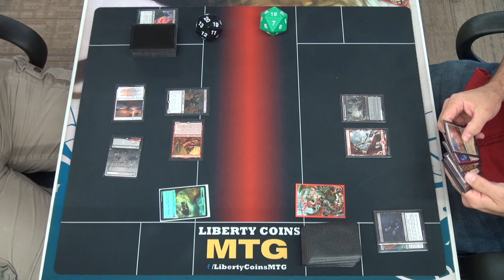Friday Night Magic 07-23-21 | Standard 2022 | Round 1 | Rakdos Treasure vs Mardu Orcus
Standard 2022

0:00 Game One
2:45 Sideboarding
5:50 Game Two
16:00 Sideboarding
18:40 Game Three